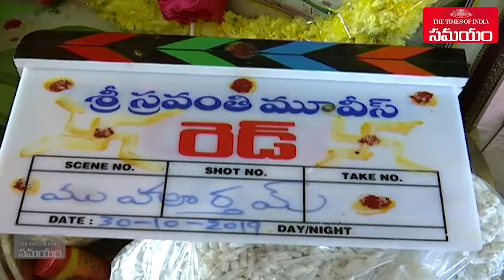Hero Ram RED Movie Opening||Puri Jagannath||Charmme Kaur||Samayam Telugu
Hero Ram Recently Scores a Block Buster With iSmart Shankar which is Directed By Puri Jagannath and Produed by Charmmee.That Films Huge Success Gives RAPO Boost and Now Ram Starts his New Movie RED. It's Official Remake of Tamil Movie Thadam.This Movie is Being priduced By Sharvathi Ravikishore.RED Movie is Opened With Muhurat Shot. Director Kishore Thirumala is Going to Direct this Film.